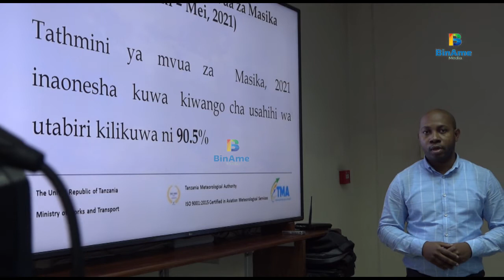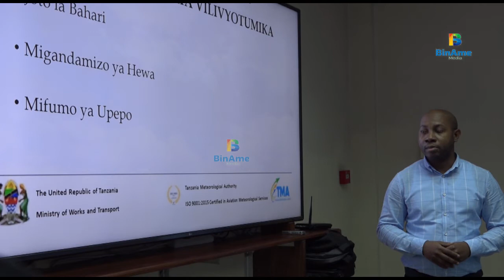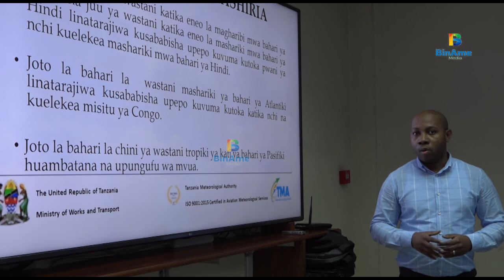MAENEO YATAKAYO ATHIRIKA NA MVUA